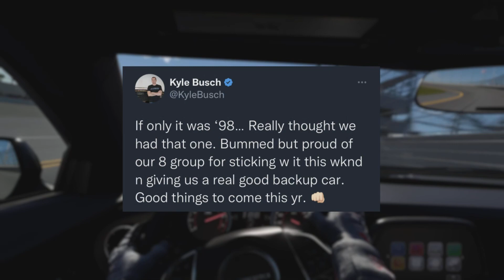“If Only It Was 1998…” Kyle Busch is FURIOUS with NASCAR!! 😤😤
RCR driver Kyle Busch was SO CLOSE to his first Daytona 500 win that would further cement his hall-of-fame NASCAR career. But his chances were ended after a caution which forced an overtime. NASCAR’s rules here SCREWED the fans out of a legendary Daytona 500, much like Dale Earnhardt’s. Busch wishes the 1998 rules were being used so that he could’ve won the race. Is he right or wrong in saying this? Why change things from the glory days of NASCAR?